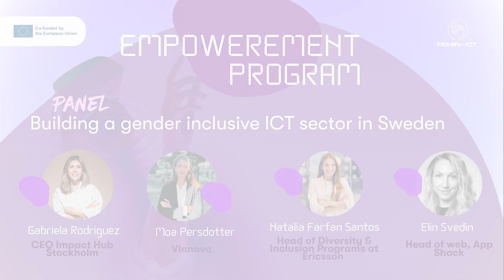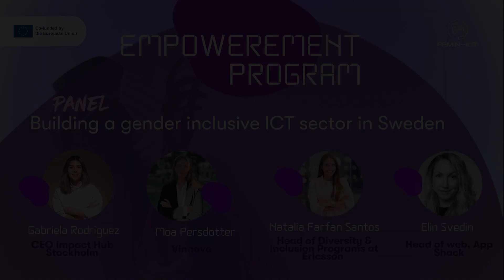Panel Building a gender inclusive ICT sector in Sweden